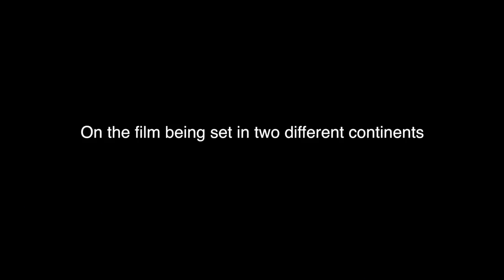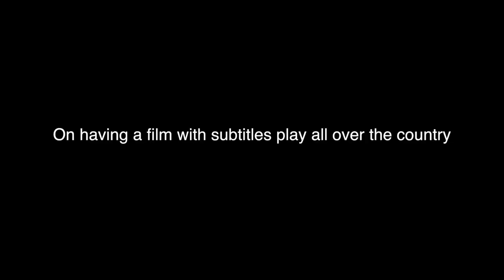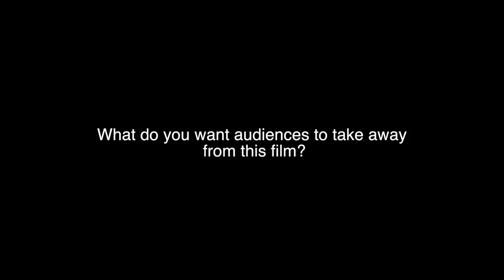LIFE ITSELF | Cast & Director talk about their experience making the movie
Life Itself - Cast & Director Interview

As a young New York couple goes from college romance to marriage and the birth of their first child, the unexpected twists of their journey create reverberations that echo over continents and through lifetimes.